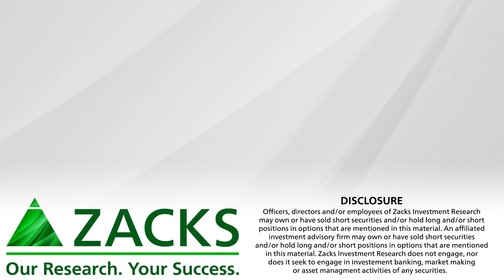Top Stock Picks for the Week of Jan 21, 2019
Tracey Ryniec and Sheraz Mian take a look at a trendy retailer and a big bank.